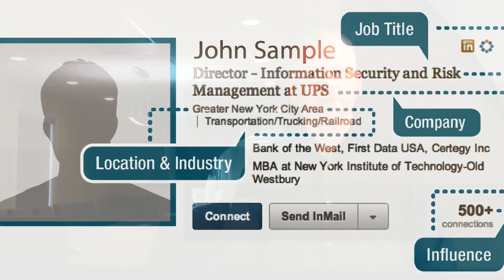Boston Video Production | Sha La La La Productions present List Optimizer™ Contact Validation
Contract Validation

We had the pleasure of filming Oceanos' Kris Matney explains how your organization can increase sales and marketing efficiencies through Contact Validation